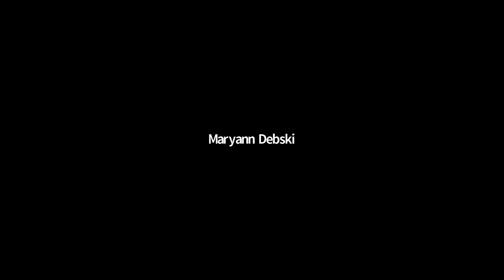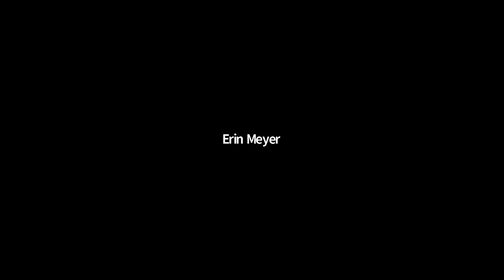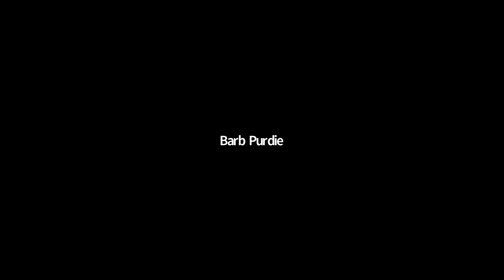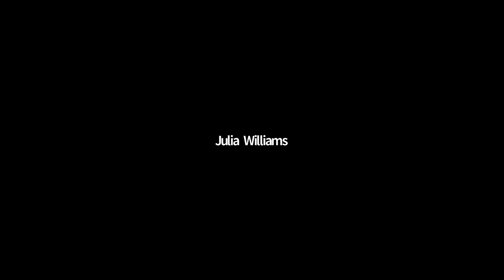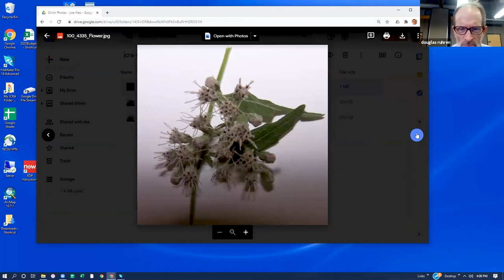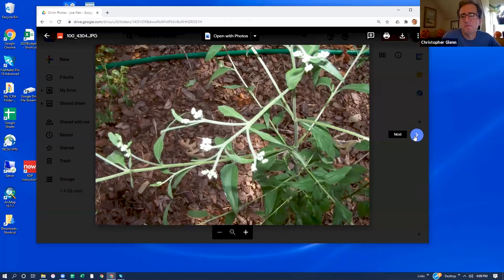"Questions and Answers with the JCRA Staff"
Presented by the JCRA Staff on October 21, 2020

Mark is out this week, but the JCRA staff will be on hand this Wednesday to answer your gardening questions. If there's some free time between questions, the staff will show off some of the season's finest plants from the JCRA's gardens and even some of our home gardens. Join us in this lively discussion to have your questions answered and to learn from your fellow gardeners.